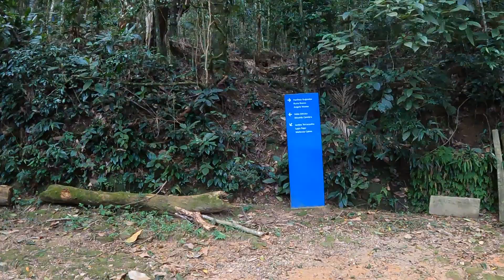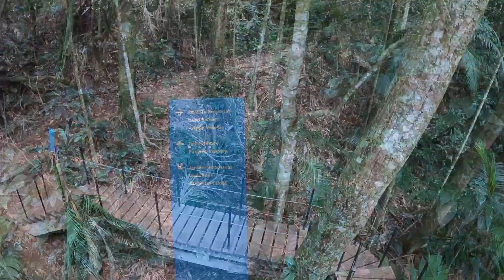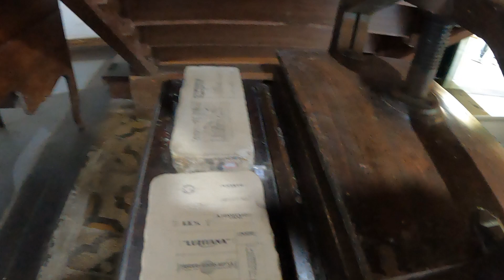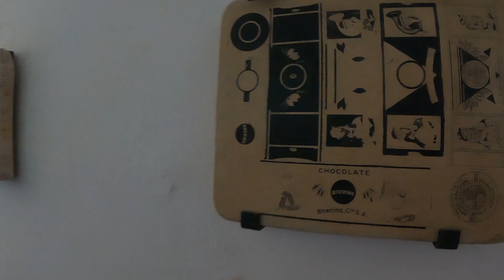Museu do Açude, Alto da Boa Vista... um lugar incrível da Cidade do Rio de Janeiro.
Neste vídeo,  visitei um lugar incrível da cidade do Rio de Janeiro,  Museu do Açude localizado no Alto da Boa Vista, com exposições ao ar livre e três espaços museus, além de um belo jardim e trilha de acesso a floresta da Tijuca.

Como Chegar no Museu do Açude.

Endereço:
Estrada do Açude, 764 - Alto da Boa Vista.
(A cerca de 600 metros do Corpo de Bombeiros  do Alto)

Valor do ingresso:
8,00 - inteira
4,00 - meia
( As quintas-feiras a entrada e gratuita)
( Não necessita Agendar)
( Estacionamento Gratuito)
(pagamento somente em dinheiro)

Horários:
As terças-feiras não funciona.
De mais dias de 9:00 às 17:00 horas
(entradas somente até  as 16:30)

Ônibus que passam próximo:

301-  Rodoviária/Alvorada, via Av. das                    Americas.
302-  Rodoviária/Alvorada, via Orla da Barra
448- Rocinha/ Praça do Alto da Boa Vista
645- Saens Peña/ Jardim Oceânico.